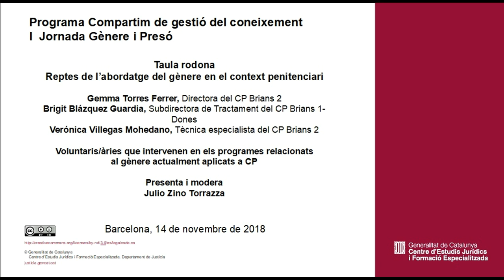I Jornada Gènere i Presó. Taula rodona 2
Reptes de l’abordatge del gènere en el context penitenciari
Gemma Torres Ferrer, Brigit Blázquez Guardia, Verónica Villegas Mohedano, Montserrat Figueras  i Voluntaris/àries que intervenen en els programes relacionats al gènere actualment aplicats a CP

Presenta i modera:
Julio Zino Torrazza